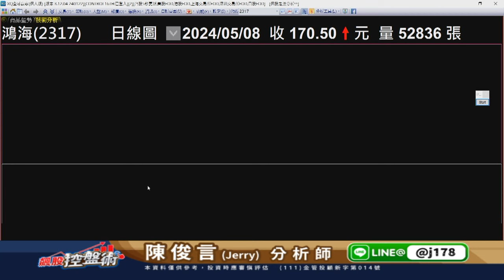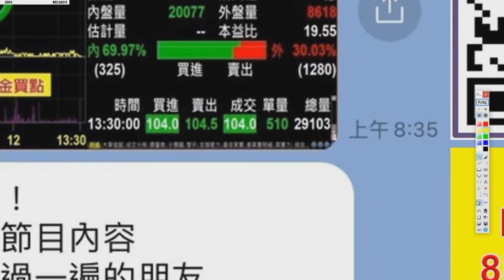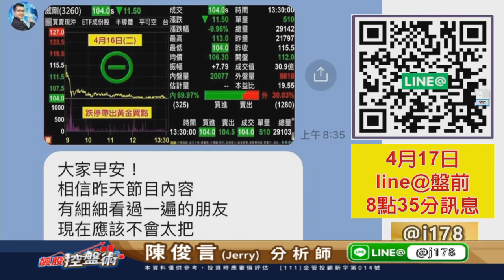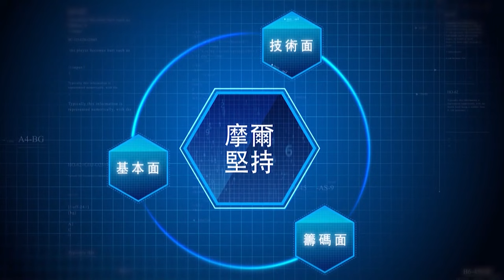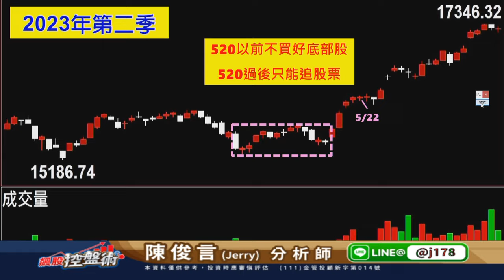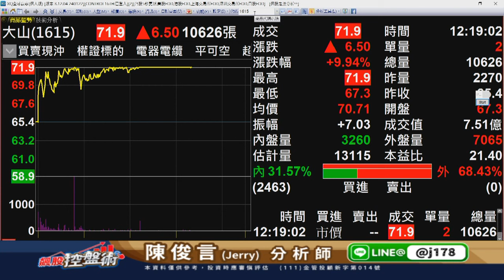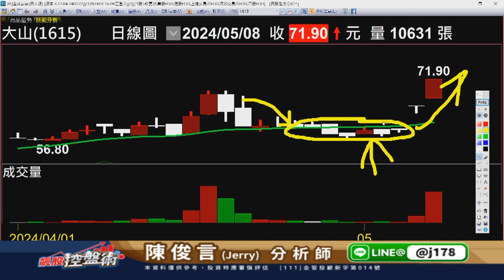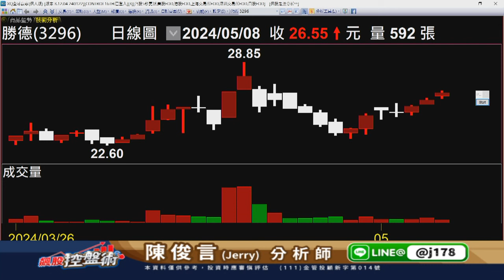20240508 1200 陳俊言 飆股控盤術